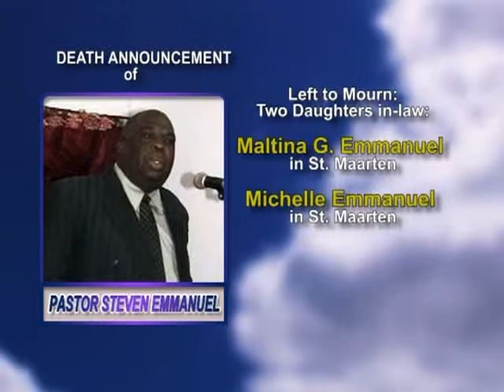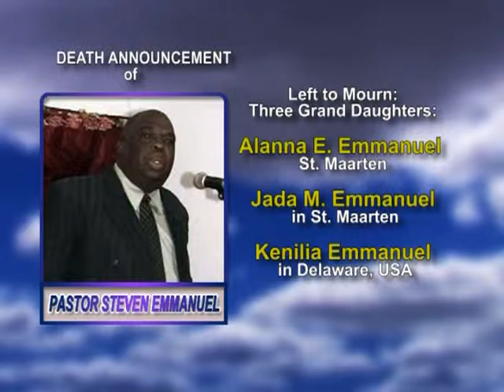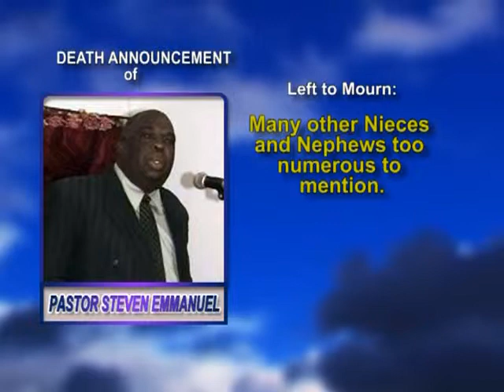Pastor Steven Emmanuel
dbs obits Pastor Steven Emmanuel